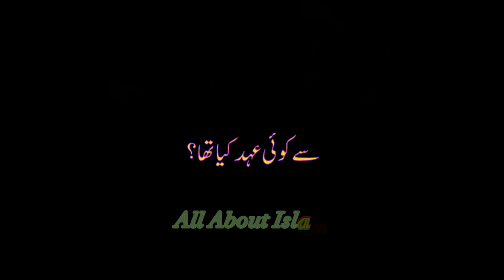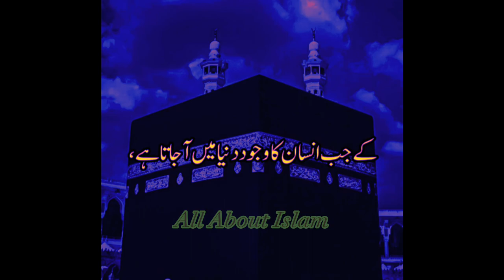روحوں کے چار جہان | دلچسپ حقائق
In this will you will know some wonderful facts about the "Souls". You will also know when and how Allah almighty created souls.
This is very interesting video about the worlds of souls.

ALL ABOUT ISLAM OFFICIAL